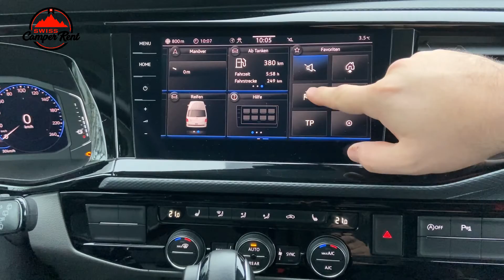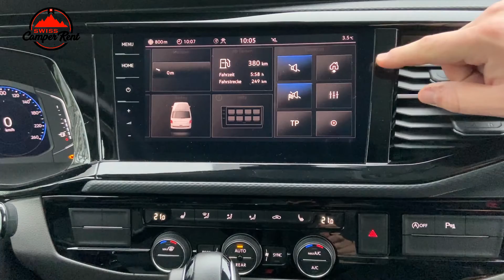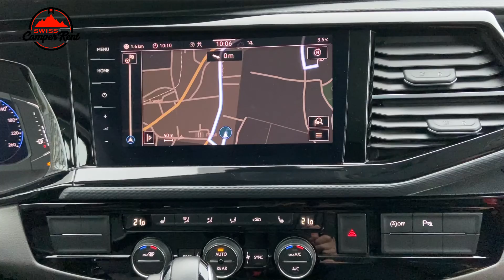HOME Taste VW T6 1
Erklärung der HOME - Taste im Discovery-Media des VW T6.1